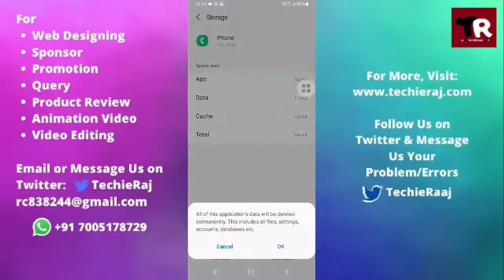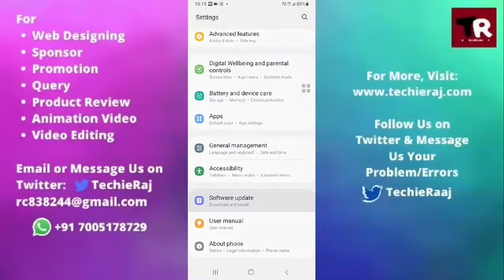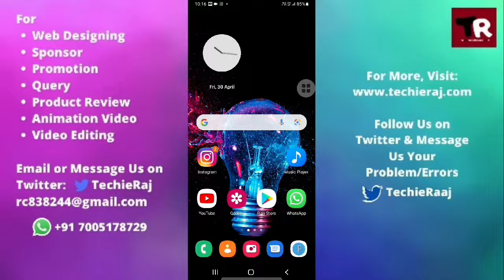Samsung M21 Conference Call Not Working Problem Solved